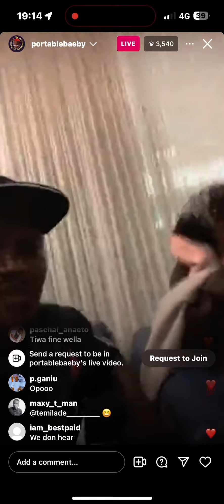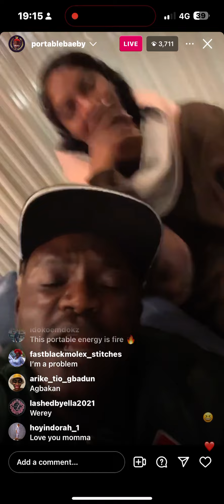BREAKING….TIWA SAVAGE FINALLY SHOWED LOVE TO PORTABLE AKA ZAZU CROONER BY FEATURING LIVE